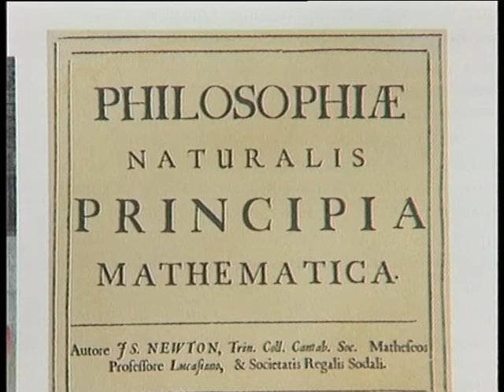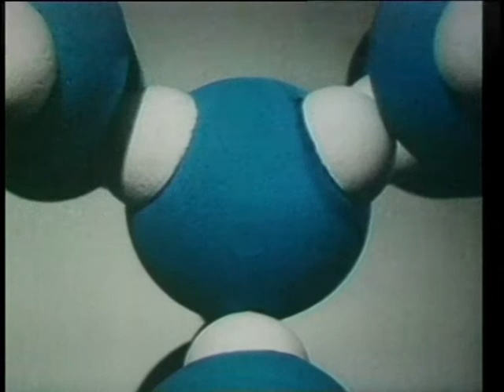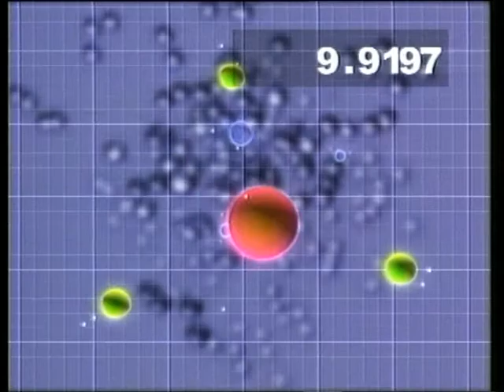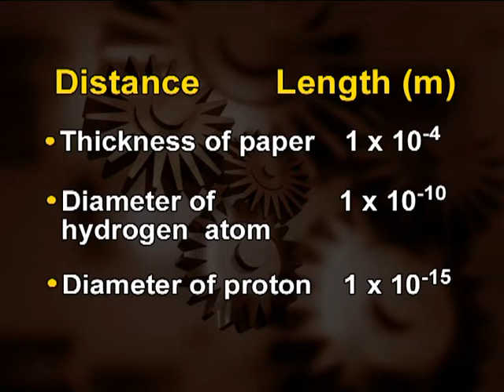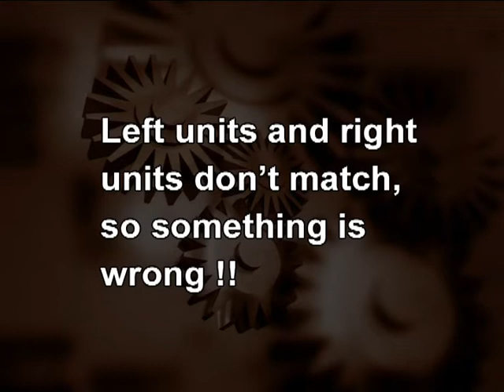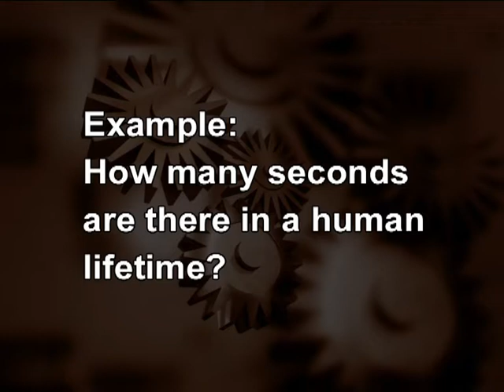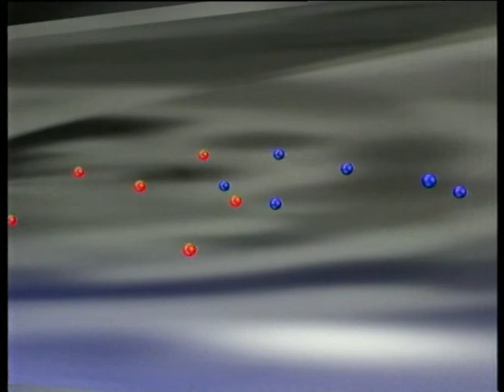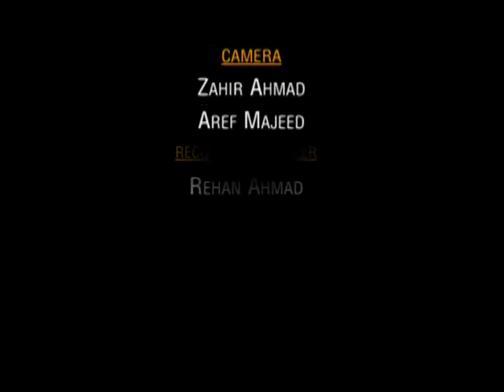Lecture 1: Introduction to Physics and this Course (Teach Yourself Physics with Dr. Pervez Hoodbhoy)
Teach Yourself Physics with Dr. Pervez Hoodbhoy:

What is physics, states of matter, areas of physics, fundamental dimensions, scientific method, significant figures and more. First lecture of the series of 45 lectures.

This series is helpful for both students and teachers. Watch and share with others.

for more lectures and videos.